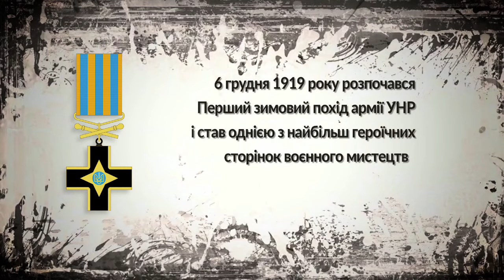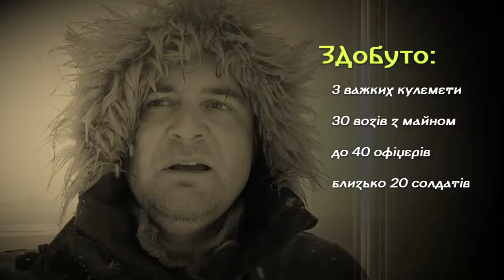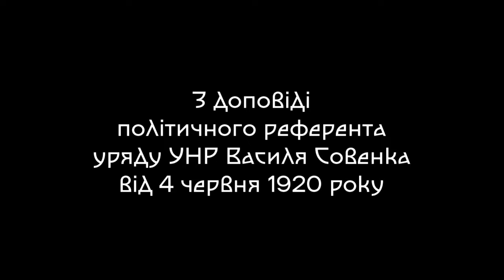Стрілянина у Ставищі 1919 року - Перший зимовий похід Армії УНР - сотник Петро Дяченко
6 грудня 1919 року розпочався Перший зимовий похід Армії УНР. Уривок зі спогадів сотника Петра Дяченка «Чорні запорожці. Спомини командира 1-го кінного полку Чорних запорожців Армії УНР»: 13 грудня полк рушив у напрямку Таращі. По дорозі наші патрулі виловлювали денікінську "государственну стражу" та ліквідовували її. Дійшовши до с. Юрківки, що за 6 км від Ставища Таращанського повіту, полк став на відпочинок, бо коні й козаки вибились із сил. Більше місяця, майже без відпочинку, місимо болото, а пронизливий дощ як через сито лив на по-літньому одягнутих козаків.
На Київщині почалося повстання. Повстанці били, роззброювали та виганяли зі своїх повітів здеморалізованих Москалів, а тут ще ми почали господарювати в їхньому запіллі як у себе вдома. В таких умовах Добрармія почала свій відступ.
17 грудня одержали ми відомості від наших патрулів та селян, що від Ставища вже другий день тягнуться військові відділи і табори денікінців.
Наказавши виділити із сотень по 15 козаків на кращих конях та взяти 4 легких кулемети, я попровадив їх на Ставище. У містечку був ярмарок.
Ворог не сподівався наскоку і зустрів кінноту тільки кулеметним вогнем, але за пару хвилин ми вже вдерлися в кінному шику до містечка.
Першими пострілами з кулемета був убитий один з найкращих наших козаків, бунчужний Іван Дубина, Лохвицького повіту на Полтавщині. Розлючені козаки перерубали кулеметників, дісталось і добровольцям, які підскочили під шаблю. Здобуто 3 важкі кулемети, 30 возів з різним майном, до 40 офіцерів, частина з них із жінками, та зо два десятки солдатів. Полонених наказав я відвести до штабу полку в Юрківці.
Невдовзі на майдан, де господарювали наші козаки, в'їхало авто з денікінським генералом [Миколою Бредовим], яке, не затримуючись, рушило повним ходом до виходу. Пустив і я свого коня з півдесятком козаків услід. Вже до авта лишилось яких 50 метрів, ще трохи - і, певно, весь магазинок пістоля піде в переляканих пасажирів. Не судилось - увірвалась підкова - і я зі своєю улюбленою кобилою посунувся по воді.
Весь мокрий, почав підносити "шаблюку". Переконавшись, що не куля, а тільки підкова виною всього, а моя улюблениця ціла і здорова, почав перевіряти й себе.
Над'їхали й козаки, які на своїх конях далеко відстали від моєї англодончанки, яка на ста метрах переганяла зайця. Козаки ствердили, що не все в порядку, бо я розвалив собі голову, а кров змішалась із болотом. На скору руку перев'язали якоюсь шматою - бинтів в Українській армії не було...
Уже темніло, як ми вернулися до Ставища. Полювання скінчилося, треба було поспішати до Юрківки. Пересівши на другого коня, з парою козаків погалопував я до штабу полку, щоб нагрітись та найскоріше висушити мокре вбрання.
Біля свого штабу побачив зо дві сотні козаків, котрі добрались до хати, в якій були полонені денікінці. Хорунжий Гаєвський з десятком козаків, що припровадили полонених, з рушницями, готовими до стрільби, боронили вхід. Пустив у рух нагайку, яка швидко привела хлопців до тями, - доступ до хати був вільний. Легше відітхнули конвоїри, бо не доведеться стріляти в побратимів. Виявляється, козачата хотіли помститися за смерть бунчужного Дубини, зробивши самосуд над полоненими. Наступного дня денікінців разом з їхніми жінками я відіслав до штабу армії.
За час постою в Юрківці полк ще кілька разів робив наскоки на Ставище, а також роз'їздами турбував частини добровольців, що проходили. Так ми простояли вісім днів. Козаки і коні відпочили, незважаючи на щоденні наскоки та розвідчу службу. Козаки за рахунок Москалів трохи одягнулись. У той час майже ціле Правобережжя залишилося без влади. Добровольчі відділи спішно відходили на південь. На Таращанщині, Звенигородщині, Уманщині й далі у глиб України - повстанські організації. Відступ білих Москалів набував катастрофічного характеру.

Джерело: Дяченко П. Г. «Чорні запорожці. Спомини командира 1-го кінного полку Чорних запорожців Армії УНР». Київ, 2010